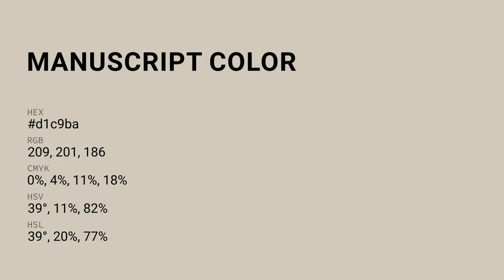Manuscript color d1c9ba hex color - Yellow color - Cool color d1c9ba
What color is Manuscript ? d1c9ba hex color - Yellow color - Cool color d1c9ba

Hex d1c9ba Color Code is also known as Manuscript color.

Hex d1c9ba Color code in RGB color code model is created after adding 81.96% red color, 78.82% green color and 72.94% blue color.
Hex d1c9ba Color code in CMYK color (process color) code model is generated after subtraction of 0% cyan, 3% magenta, 11% yellow and 18% black.